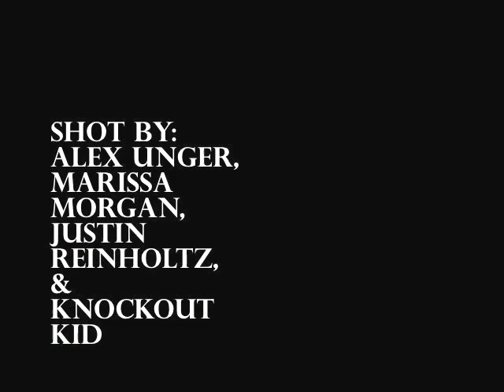Knockout Kid - "Safety Net On Fire" Music Video (OFFICIAL)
Live footage captured on 2014's "North American Sweethearts Tour" w/ Rydell. Shot by: Alex Unger, Marissa Morgan, Justin Reinholtz, & Knockout Kid. Edited by: Wade Hunt